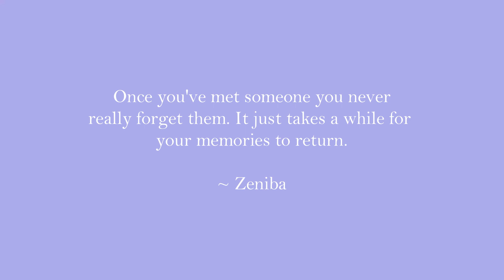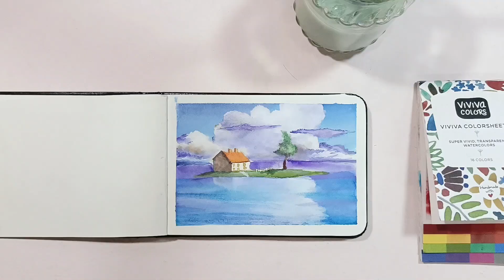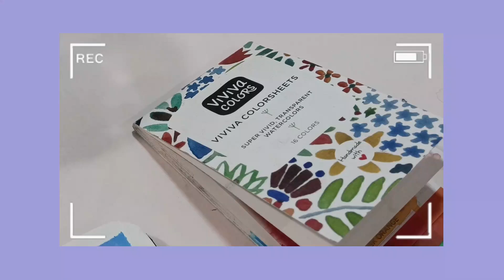Painting studio ghibli scene 🌷 spirited away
Hola!!!

I painted this scene using gouache last year and tried this again using watercolors! What do you think about this one? Also, spirited away is one of the most remarkable movie isn't it? The animations, the story, the feelings ✨Thanks to Miyazaki and the ghibli team for making such awesome movies! This generation wants more ghibli please TT

~Mini Cloud

//Music
One summer's day

φ(*￣0￣)